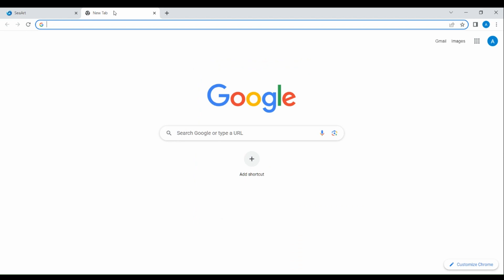How to invite users to SeaArt | How to get invite link in SeaArt AI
Here is my SeaArt tutorial about how to find your invite link in SeaArt AI.